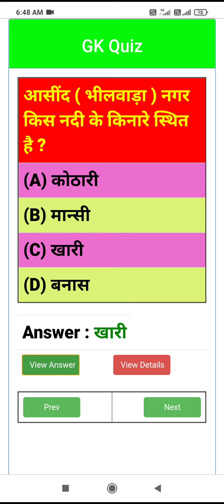आसींद ( भीलवाड़ा ) नगर किस नदी के किनारे स्थित है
Hello दोस्तों,  राजस्थान में आयोजित सभी प्रतियोगी परीक्षाओं के लिए राजस्थान  की प्रमुख नदियां  और झीले  से संबंधित टॉप 400 प्रश्न बताए गए हैं जो आपकी परीक्षा के लिए अत्यंत महत्वपूर्ण है इन प्रश्नों को रट ले और चैनल को सब्सक्राइब जरूर करें

rajasthan police exam rajasthan ki nadiya
rajasthan constellation geography nadiya

rajasthan patwari bhugol nadiya important question
rssb patwar gk

rajasthan Ki nadiya mahattvapoorn prashn

rajasthan geography important question nadiya

rajasthan bhugol apavah tantra nadiya aur jhile

rajasthan gk important question nadiya

rajasthan rivers important questions

Ptet 2021 nadiya
bstc 2021 rajasthan ki nadiya
ptet 2021 rajasthan geography nadiya
reet 2021 rajasthan ki nadiya
patwari 2021 rajasthan gk nadiya important question

rajasthan rivers important question

rajasthan patwari exam nadiya

rajasthan police exam geography

rajasthan highcourt exam group d rajasthan gk

rajasthan constable exam

राजस्थान की नदियां ट्रिक

बनास नदी

राजस्थान की सबसे बड़ी नदी कौनसी है

माही नदी

राजस्थान की नदियां Questions

लूनी नदी राजस्थान

काकनी नदी राजस्थान

अपवाह क्षेत्र की दृष्टि से राजस्थान की नदियों का अवरोही क्रम

2nd grade me puche gye nadiyo ke pramukh prashn

pichle exam me puche gye rajasthan ki nadiyo ke prashn

rajasthan river important question

banas nadi mahatvapoorn prashn

chambal nadi tantra

mahi nadi tantra

bangal ki khadi ki nadiya

arab sagariy nadiya

chambal nadi ka udgam

band nadi ka udgam

luni nadi udgam aur sahayak nadiya

chambal nadi par bane bandh

rajy ki nadi

geography
rajasthan geography by ek barala

rpsc 1st grade rajasthan ki naditya

reet exam rajasthan ki nadiya

rajasthan ka apvah tantra

राजस्थान का अपवाह तंत्र और नदिया व झीले

राजस्थान जीके महत्ववपूर्ण प्रश्न

kantli nadi
gagar nadi
som mahi jakham nadiya triveni sangam
rajasthan ki prachin nadi kaunsi he

nadiya aur unke udgam sthal

rajasthan ke pramukh triveni sangam

rajasthan geography most important question

rajy ka apavah tantra me sabse badi nadi kaunsi he

rajasthan ki sabse badi nadi

reet exam geography most important question